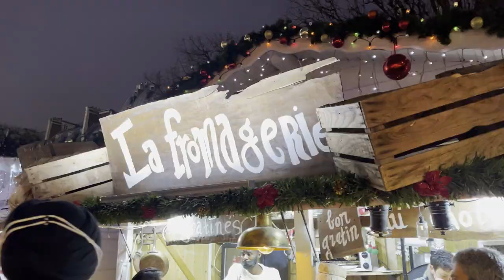PARİS'E TAŞINDIM | PARİS'TE YAŞAM | KISA BİR PARİS TURU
Dostlar uzun zaman sonra herkese selam. Öncelikle şunu belirtmeliyim yaklaşık 2 ay önce hazırladığım videoyu ne yazık ki bazı aksaklıklardan dolayı yeni paylaşabiliyorum. Artık kaldığımız yerden devam bundan sonra mümkün olduğunda ilginç videolar ile karşınızda olacağım :)
Bu videoda Paris'te kısa bir gezi yaptık umarım beğenirsiniz :)

Bu videoların devamının gelmesini istiyorsanız "beğeni" ve "yorum" yapmayı unutmayınız lütfen :)!

Kanalıma "ABONE" olmayı ve bildirimlerin gelmesi için "ZİLİ" (🔔) açmayı unutmayınız lütfen ::))